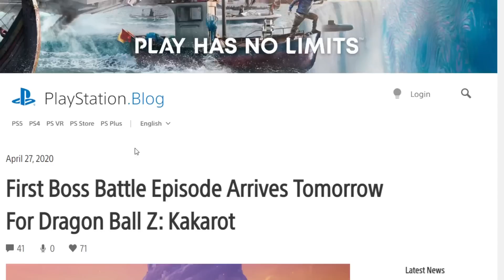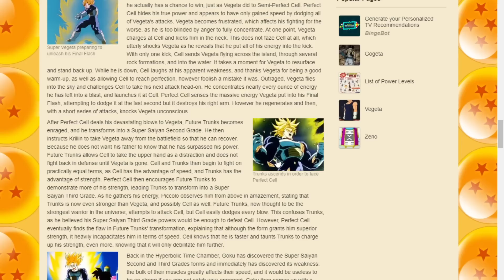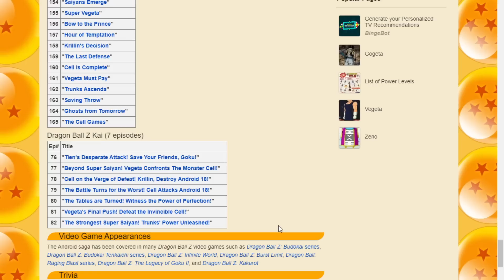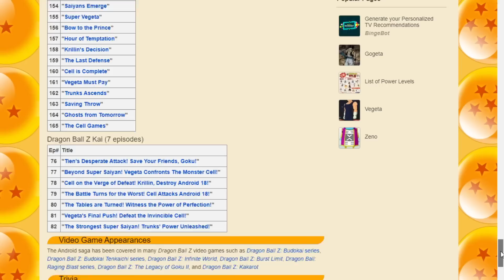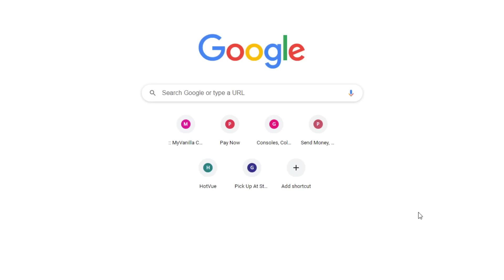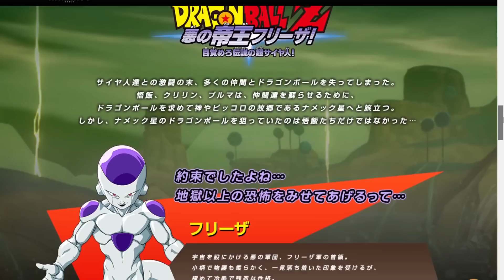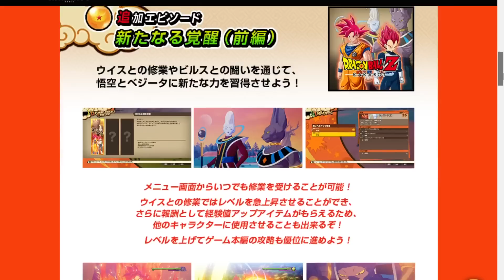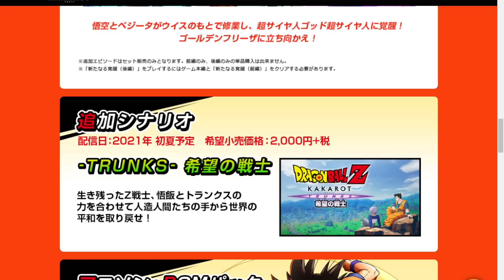Deeper Story Than The Main Game? :Dragon Ball Z Kakarot Dlc 3| Trunks Warrior of Hope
I have a strong feeling that this dlc will be a very deep and emotional dlc that is more like an expansion than just your run of the mill dlc.